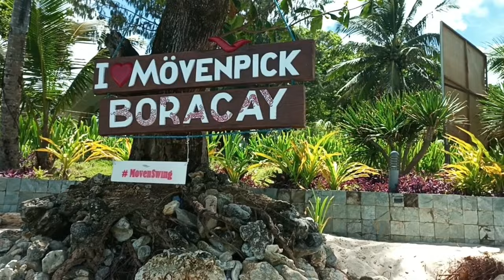What To See In Boracay Station Zero? / Vlog Review No. 223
We are all familiar with Boracay Island's Stations 1 to 3, but during our inland tour, we were taken by our driver to Station 0. This is one of Boracay's hidden gem and we were told that the development of this area started sometime in 2018. It is currently home to three luxury hotels - Crimson Resort and Spa, Harlan Beach Villa and Movenpick Resort.

Since we are not booked to any of the hotels in this area, we have to enter Station zero via a narrow and puzzle-like pathway.

If you are into adventures and hiking, pretty sure, you will love this experience, but this is definitely not for persons with mobility issues or those who are claustrophobic. Personally, we loved this hiking activity and the little challenges to the steep pathways and improvised stairs.

Of course, the mesmerizing beauty of Station Zero, from it's serene beach, clean shoreline and amazing spa resorts at the backdrop, make all those challenges worthwhile. This is a must see place, if you still have additional time in the island of Boracay.